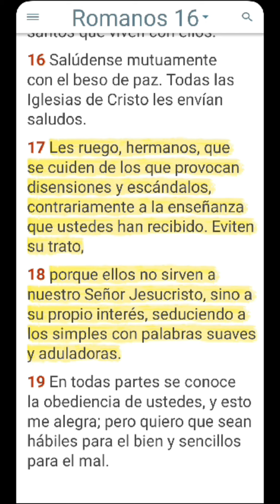DIVISIONES EN LA IGLESIA